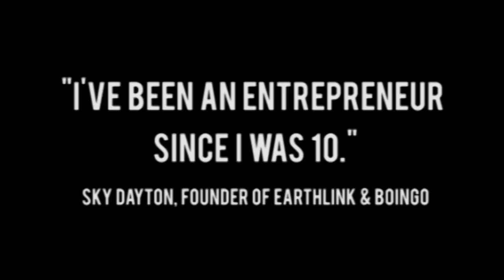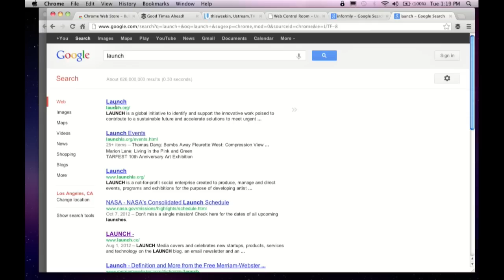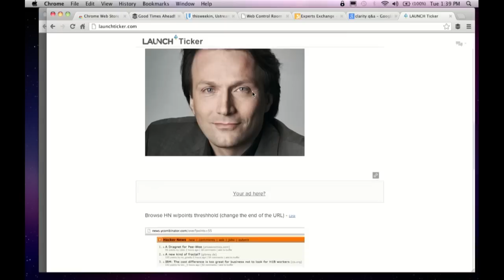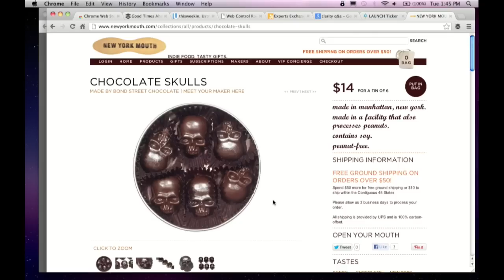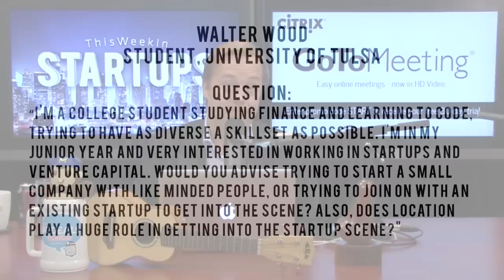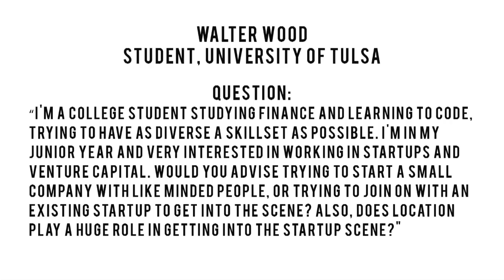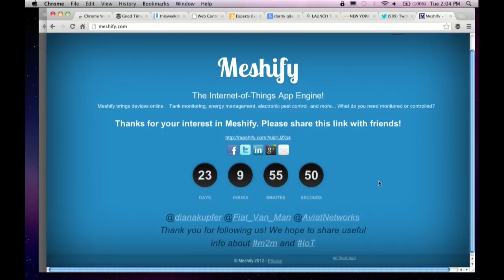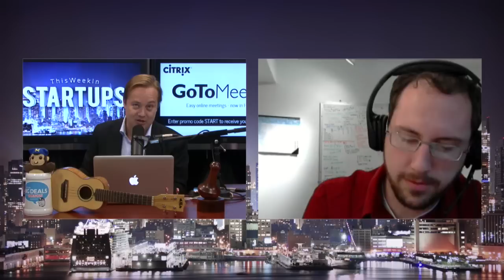Startups - All Ask Jason- TWiST #297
On today's show, Jason answers your questions. Today he explores: Strategies for foreign companies to maximize their exposure to U.S. VCs, Whether or not is OK to change your Co's name post launch, Minimum Viable Product, The Geography of Startups, and the Pros and Cons of growing vs. taking on partners.

0:30 Today is an "All Ask Jason Day"
2:00 Go to Twistlist.co to join the backlist
2:15 Stamps.com Use Code TWIST for 4 week no risk trial and $110 bonus offer
5:00 Welcome Dan Norris
5:45 Do I change my domain name before or after my launch?
7:15 Why do people care about changing your domain?
9:30 Do you want  a .ly or a .com?
12:30 Have you gotten press for Web Control room yet?
14:30 Welcome Dimitris
16:00 Who's your favorite guest?
18:00 How should we approach the US market (specifically you or Tyler) about expanding into the US?
20:45 How should you get the message to the VCs in the US?
23:15 How does your website plan on doing this?
26:00 GoToMeeting use Promo STart for free 30 Day Trial
27:45 Welcome Greg Jennings
29:00 After early stages of app development, how can I continue to fund my costs? Seed funding or keep building?
33:15 What is the minimum viable product someone can interact with you?
34:30 Tyler how did you solve a similar problem in the past?
36:35 What type of food are you selecting? Why is it unique?
40:30 How much would the consumer pay for your service?
43:00 Walter Wood, Student from Tulsa, "Do you advise starting a company or joining an already successful team.? And does location matter in the startup game?
51:00 As a society is there a trend in not telling people when they do something wrong?
52:00 Should the startup culture be more honest when ideas truly aren't good?
53:30 Welcome Dane
54:00 We have platform technology, but we've built our own vertical in the plattform. We can build additional verticals ourselves on our platform or we can find partners. How do we decide what to do?
58:15 Which business do you think you would going to and building everyday?
61:45 Which VC do you think are most interested in the internet of things?
66:15 When do you planning on launching the internet of things?
68:00 Thanks to GoToMeeting and Stamps.com

Jason: @jason
Tyler: @steepdecline
GoToMeeting: @gotomeeting
Stamps: @stampscom